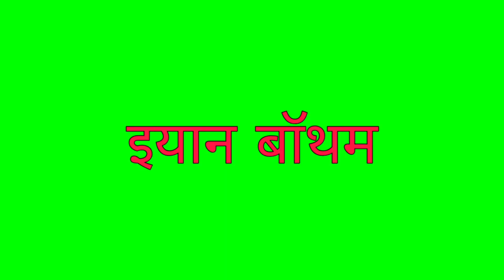3 खिलाड़ी जिन्होंने टेस्ट में शतक बनाने के साथ 10 विकेट भी चटकाए | Scored 10 wickets with century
3 खिलाड़ी जिन्होंने टेस्ट में शतक बनाने के साथ 10 विकेट भी चटकाए | 3 players who scored 10 wickets along with scoring hundreds in Tests

हेल्लो दोस्तों स्वागत है आप सभी का हमारे चैनल क्रिकेट एजुकेशन में | इस विडियो में आज हम आपको 3 खिलाड़ी जिन्होंने टेस्ट में शतक बनाने के साथ 10 विकेट भी चटकाए | के बारे में बताएँगे | जिससे आपकी जानकारी बढ़ेगी | और इस विडियो के माध्यम से आपको बहुत कुछ सीखने को मिलेगा | तो दोस्तों आपसे निवेदन है की आप इस विडियो को पूरा देखें | दोस्तों इस चैनल पर हम क्रिकेट से सम्बंधित विडियो डालते रहते हैं | हमारे चैनल क्रिकेट एजुकेशन पर आपको क्रिकेट से सम्बंधित हर विडियो मिल जाएगी | और क्रिकेट के बारे में अच्छी से अच्छी जानकारी हम आपको विडियो के माध्यम से पहुंचाते रहते हैं | और अगर आपने अभी तक हमारा चैनल सब्सक्राइब नहीं किया है तो कर्प्या इसे सब्सक्राइब करलें|

Hello friends, welcome all of you to our channel Cricket Education. In this video, today we will tell you about 3 players who scored 10 wickets along with scoring hundreds in Tests. Which will increase your information. And through this video you will get to learn a lot. So friends, you are requested to watch this video completely. Friends, we keep putting videos related to cricket on this channel. On our channel Cricket Education, you will find every video related to cricket. And we keep sending you the best information about cricket through video.